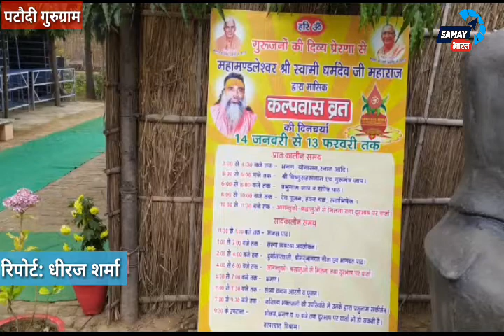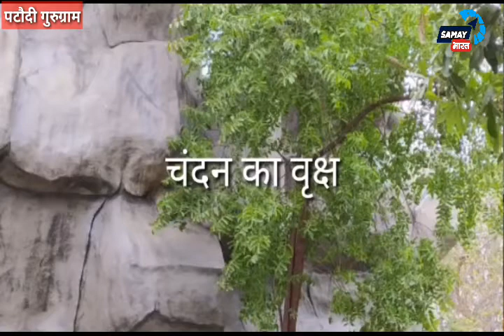Pataudi में शुरु हुआ Pryagraj जैसा धार्मिक अनुष्ठान, Swami Dharam dev ji ने बताया विशेष महत्व ।।